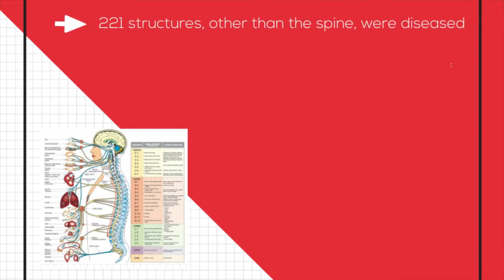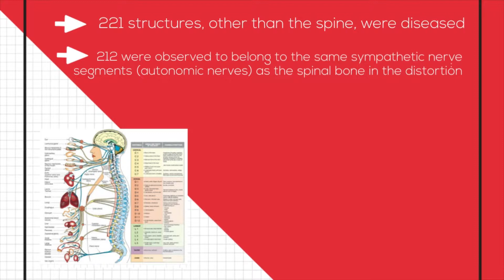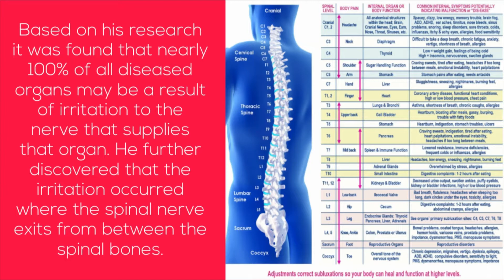Winsor Study- The Cause of 96% of all Diseases